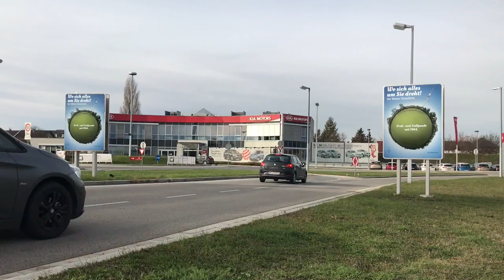Autobahnwerbung DONAUTURM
Donauturm - Autobahnwerbung Wien